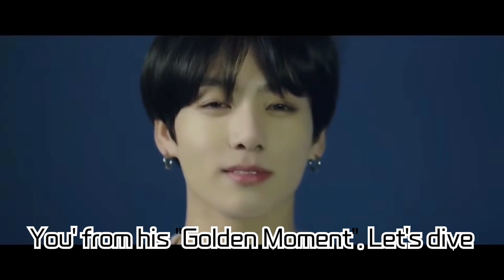Jungkook's First Solo Album 'GOLDEN' Tracklist Revealed! Title Track 'Standing Next to You', Global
Jungkook's First Solo Album 'GOLDEN' Tracklist Revealed! Title Track 'Standing Next to You', Global Musicians' Participation, and Fan Showcase Details All Unleashed!

We bring you all the scoop on BTS's Jungkook's debut solo album, 'GOLDEN'. Dive into the album's tracklist, the contributing musicians, featured artists, and news related to the fan showcase! For a deeper look, check out the video!